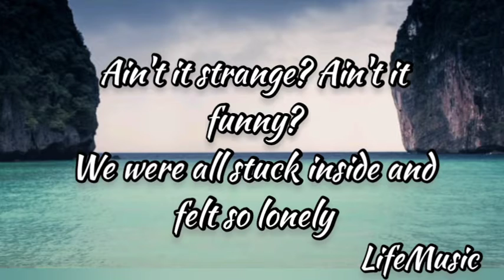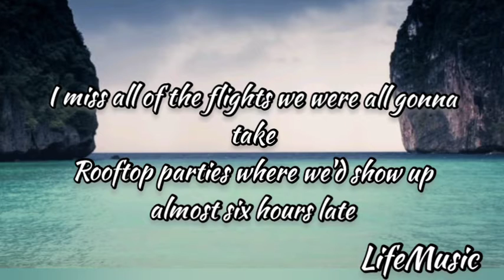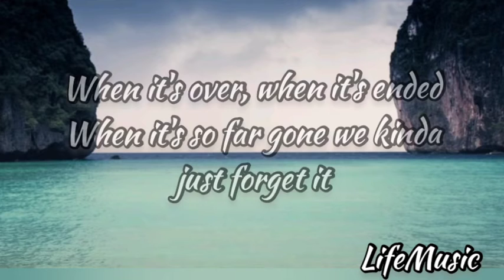Lost Kings I Miss the Future 🎶 Lyrics lifemusic missthefuture Be Yourself 💖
Support ...😉

This Song does not belongs to me.

If you are the owner video, Please don't give Copy Right Strike.